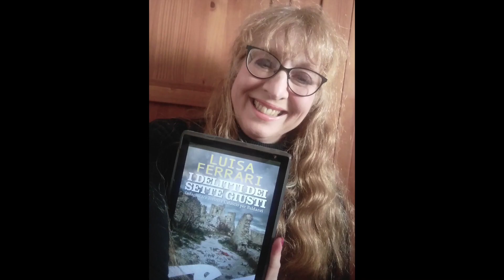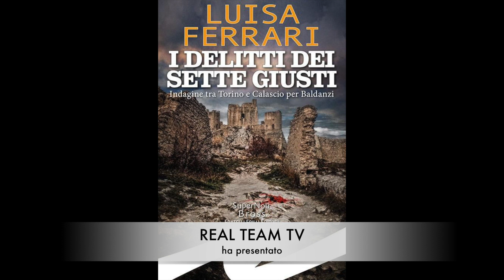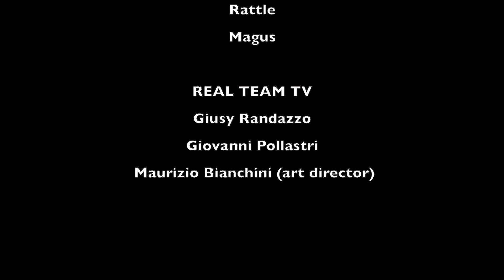Luisa Ferrari - REAL TEAM TV libri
Real Team Tv intervista Luisa Ferrari - Presenta il suo ultimo libro: “I delitti dei sette giusti - Indagine tra Torino e Calascio per Baldanzi” - Frilli Editori. Un nuovo delitto scuote l’Istituto di Anatomia Patologica di Torino scompigliando anche la vita di un sempre più ritroso Commissario Aurelio Baldanzi costantemente impegnato tra il sognare un divano solitario e il fuggire dall’eterna fidanzata Ornella. Ma ancora una volta le circostanze lo costringono ad agire suo malgrado, visto che la connessione con tragici fatti che vorrebbe dimenticare sembra essere inquietante. Un nome ritorna dal passato e non dà pace né a lui né alla ferrea Giulietta Ottolenghi; un nome che evoca ricordi drammatici e che sembra agire secondo uno schema in cui ogni logica è andata persa. Dalla graziosa Rocca D’Arazzo nel freddo Piemonte Baldanzi si trova catapultato nel bel paese di Calascio in terra aquilana, ai piedi di quella Rocca celebre in tutto il mondo ma che ora si trova a fare da sfondo ad una giustizia vendicatrice che evoca quella dei Sette Giusti che decisero della vita di poveri innocenti.

Globus Television e St Europe Channel canale 268 DTT NAZIONALE

Watershed
Fabulous
Nebula
Rattle
Magus

REAL TEAM TV Staff:
Giusy Randazzo
Giovanni Pollastri